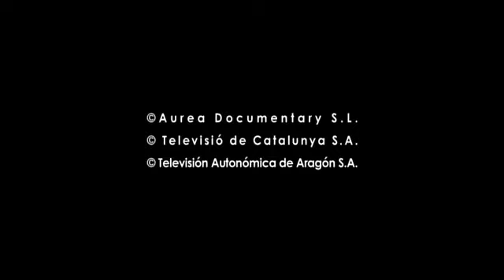ELS PIRINEUS DESDE L'AIRE 3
Programa original de TV3

A Aràn i al Pallars les valls s'extenen formant armoniosos circs que exterioritzen la seva intensa vida a través del mirall dels seus llacs. Hi ha més de trescents llacs: uns estan penjats a la vora dels cims mentre que d'altres semblen ajaguts prop de les pastures verdes. La llum dels pics dóna encant a tot el paisatge, que té una bellesa indescriptible. En el Pla de Beret, immensa plana verda a 1900 metres d'alçada, neixen dos rierols a pocs metres l'un de l'altre.